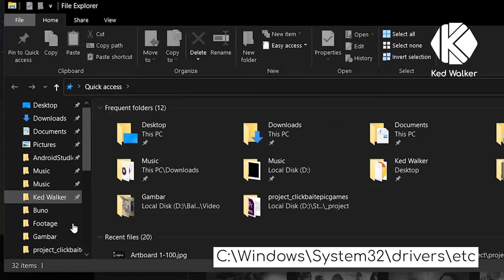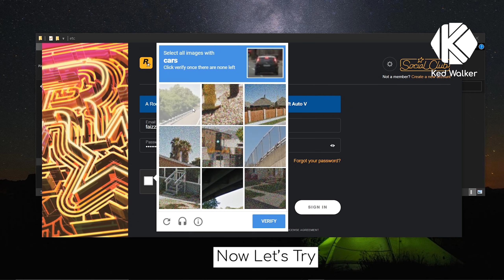Social Club reCAPTCHA Looping / Infinite fix 2020 | Windows 10 reCAPTCHA FIX [Discord|Discussion]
So I'm stuck at looping reCAPTCHA which can't I can't login and play GTA V

I make to gather all to discuss and fix any problem with GTA V

Please see my PIN comment for other solution!

If you don't want to remove the host files .. u curious about what will happen after ..
1. Just delete it
2. Login Rockstar
3. Restore back from recycle bin
4. Done

Why this is happen ? I don't know what problem with hosts files .. some kind of bug from buggy Rockstar Games Launcher .. but I'm just fixing like that .. for who wanna know why I'm not showing the problem first .. (this happen before I make the video) cause after I delete it I restore back from recycle bin and recaptcha actually still work .. I don't know why after deleting hosts it working even after restore from recycle bin still working .. so I just made video without showing the problem first sorry .. then I create the video due cause really this method work on some people .. btw even this method didn't solve your problem .. it's because rockstar launcher is buggy ..

The hosts files are used to connect the web site and it's IP address. You can block access to any web page using hosts. That’s how malware uses hosts – writing in wrong pairs such as IP address and the page name. So, be careful. The virus can change the file so you won't be able to access the web pages or even replace it with a false page.
If this happens, you can delete hosts files, besides it won't affect the performance of your PC. Open 'File Explorer'. Go to Local Disk C and open 'Windows' folder. Go to 'System 32' and then open 'drivers' folder. The next one is 'etc'. Look for 'hosts' file. Right-click on it and choose 'Delete'. Click 'Continue'.